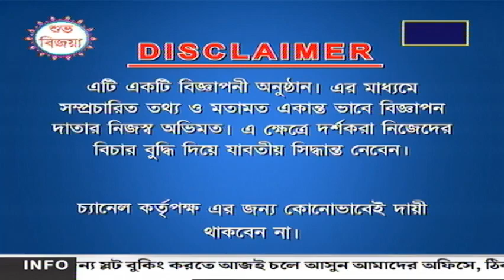Sokaler Jolsha Channel Vision 06.10.2022